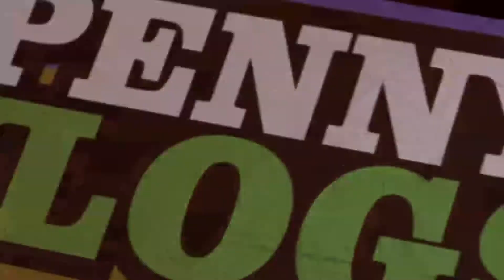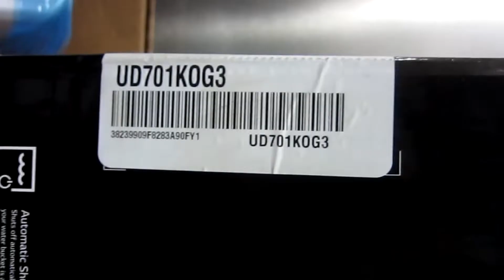ME LLAMO MI MEDICO ¿Y QUE CREEN? /(pennyvlogs)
Cada ayuda cuenta turys

Penélope Parra
IPOSTEL
Puerto la Cruz - Venezuela
Estado Anzoategui
ZP 6023
AP 4453

CANAL DE BELLEZA: Pennypop

SNAPSHAP: PENNYPOPOFICIAL
TWTTER:  PENNYPOPOFICIAL